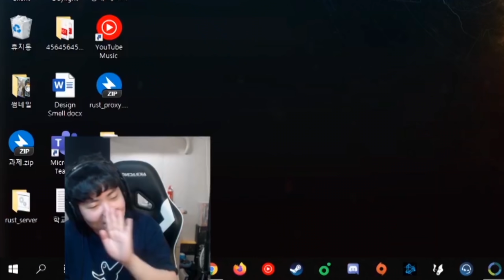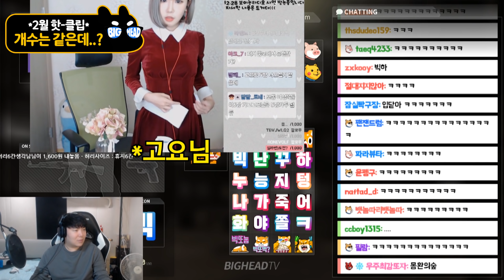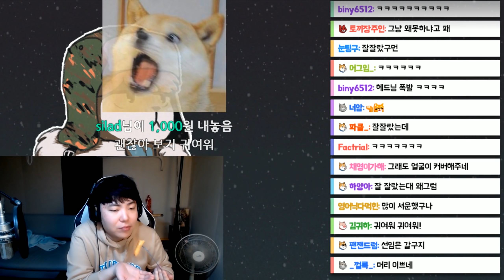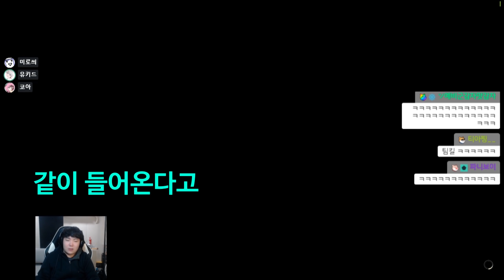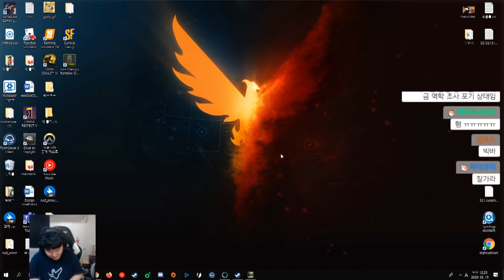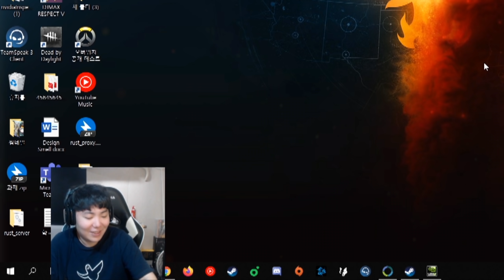빅헤드 머리 = 여스트리머 허리? (2월 핫클립)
※게임제목         :
※편집자             : 현씨
※컴퓨터사양     :

  PC-1

  CPU        : i7 8700K 5.0Ghz
  MOTHERBOARD    : ASUS MAXIMUS X HERO Z370
  MEMORY        : 16GB 3200오버(GSKILL)
  GPU(VGA)    : GTX 1080Ti

  PC-2

  CPU        : i9 7980XE(x40.0)
  MOTHERBOARD     : ASUS RAMPAGE VI APEX X299
  MEMORY        : 16GB 논오버 클레브
  GPU(VGA)    : GTX 1060 6GB